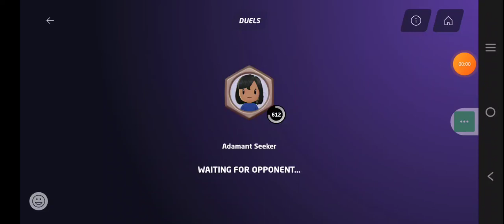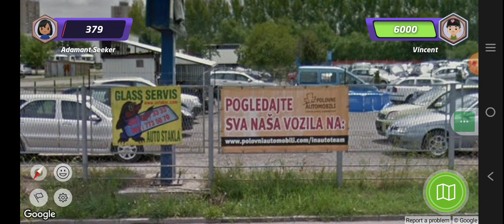Geoguessr | All Down to Hundreds